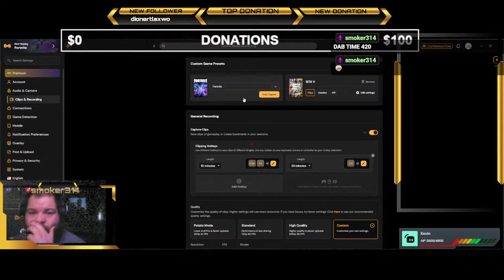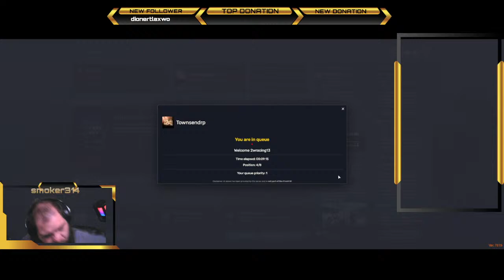FORTNIGHT/TOWNSEND RP/BILLY SMITH/TOWING